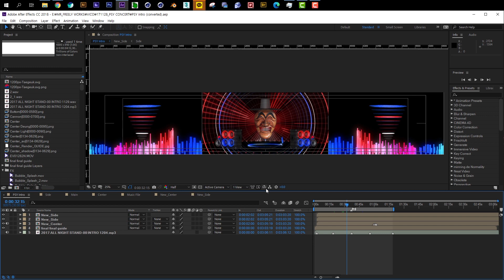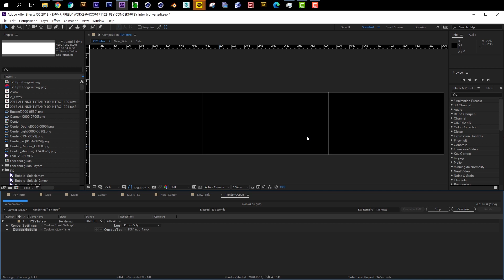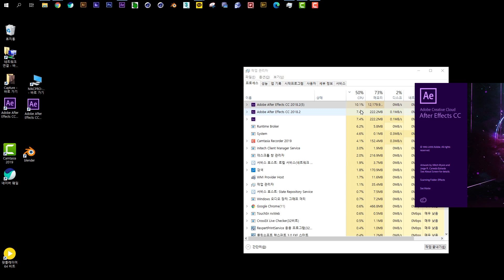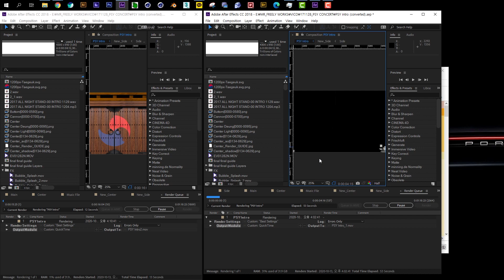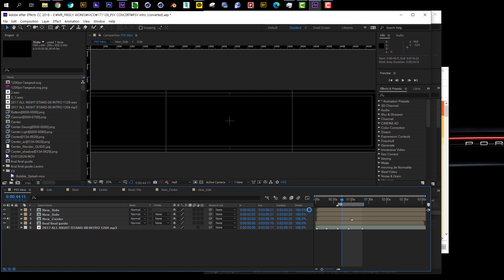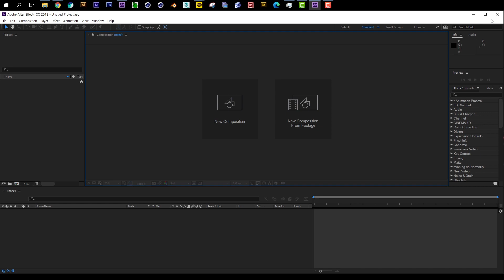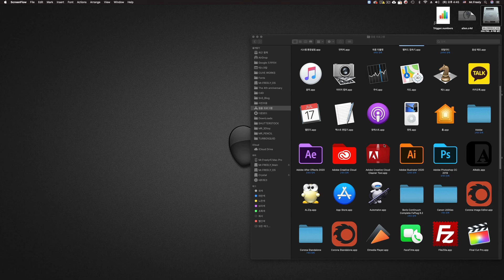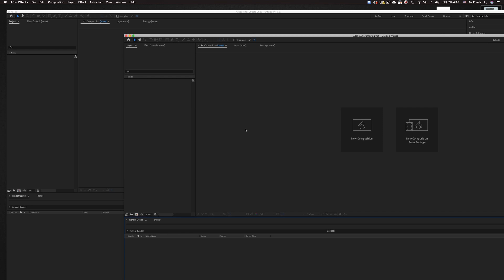Run Multiple AE & Multiple Rendering | 여러개의 AE를 실행하고 CPU를 최대한 활용하고 렌더링을 단축하자!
AE Tutorial
Run Multiple After Effects & Multiple Rendering
| 어려개의 AE를 실행하고 CPU를 최대한 활용하고 렌더링을 단축하자!

여러개의 After Effects를 실행하여 작업의 효율성을 극대화하고,
남아돌던 CPU를 최대한 활용하여 렌더링시간을 2배, 3배, 4배 단축하는
방법을 알아봅니다!

즐공!

제작의뢰 및 문의, 질문은 아래 메일로